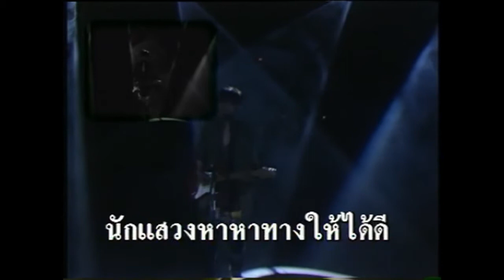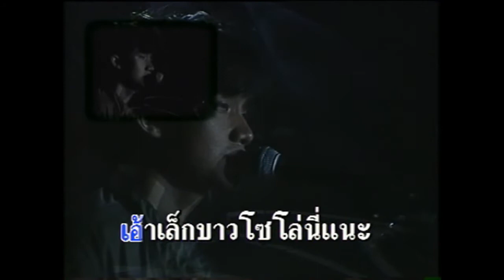พงษ์สิทธิ์ คำภีร์ - นักแสวงหา 【อัลบั้ม : เคียงข้าง-สร้างฝัน ชุดที่ 1】 (Music Video Karaoke)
เพลง : นักแสวงหา
ต้นฉบับจากอัลบั้ม : มาตามสัญญา (อัลบั้ม : พงษ์สิทธิ์ คำภีร์)
ศิลปิน : พงษ์สิทธิ์ คำภีร์
คำร้อง : พงษ์สิทธิ์ คำภีร์
ทำนอง : พงษ์สิทธิ์ คำภีร์
อัลบั้ม : รวมฮิต เคียงข้าง-สร้างฝัน ชุดที่ 1
Track : 13
ค่ายเพลง : รถไฟดนตรี
ปี : พ.ศ.2536

ฟังอัลบั้ม "รวมฮิต เคียงข้าง-สร้างฝัน ชุดที่ 1" แบบ Playlist ได้ที่ลิงก์นี้

【ความในใจ】

     "ปลายปี พ.ศ.2533 เด็กหนุ่มแต่งกายซอมซ่อคนหนึ่ง เข้ามาหาที่บริษัท หน้าตาเซื่องซึม แต่นัยน์ตาแฝงประกายกล้า ประเภทไม่ยอมคน แม้จะมีเงินอยู่ในกระเป๋าแค่ 4 บาทก็ตาม เดโมเทปที่นำมาเสนอ หงา คาราวาน บอกมาก่อนเลยว่า 'ไปมาแล้วทุกที่ แต่ไม่มีใครเอา!' ฟังดูรู้สึกแปลกใจ เพราะเพลงไม่เลวเลย แต่สิ่งที่น่าสนใจยิ่งคือ เสียงร้องที่กังวาน และทรงพลัง รถไฟดนตรีตัดสินใจปลูกเมล็ดพืชเล็กๆ นี้ ลงบนดินแห่งศรัทธาของประชาชน ท่ามกลางความเป็นห่วงของผู้หวังดี และเสียงเยาะหยันของผู้คนรอบข้าง เราเริ่มต้นด้วยความยากลำบาก ขอเล่นที่ไหนก็ไม่มีใครเอา ไปพ่วงกับใครเขาก็ไม่ยอมรับ แต่คำภีร์ก็มิได้ท้อถอย ตัดสินใจเล่นตามงานเล็กงานน้อย ทั้งใกล้และไกล โดยบริษัทสนับสนุนเงินก้อนหนึ่ง ในทุกงานที่เล่น ไม่ว่าจะได้เงินหรือไม่ก็ตาม จากเมล็ดพืชเล็กๆ คำภีร์เริ่มเติบโตเป็นต้นไม้ใหญ่อย่างรวดเร็วด้วยดินดี ศรัทธาของหนุ่มสาวรุ่นใหม่เทให้คำภีร์อย่างเต็มเปี่ยม หนทางสวยงามราวกับปูด้วยกลีบกุหลาบ ความคิดความฝันทุกอย่างเป็นจริงขึ้น ชนิดที่ไม่มีใครคาดฝันมาก่อน 3 ปีที่ตกลงร่วมงานกันตามสัญญา ครบวาระลงในเดือนธันวาคม พ.ศ.2536 อัลบั้ม 'เคียงข้าง-สร้างฝัน' นี้ เป็นอนุสรณ์ของความสำเร็จ ความงดงามที่เกิดขึ้น คำภีร์จะต้องเติบโตต่อไป สิ่งดีๆ ในชีวิตยังรออยู่ข้างหน้าอีกมากมาย"

.รถไฟดนตรี

【นักดนตรี | จากอัลบั้ม "มาตามสัญญา"】
ร้องนำ/กีตาร์โปร่ง/กีตาร์ไฟฟ้า/ฮาร์โมนิก้า/ประสานเสียง : พงษ์สิทธิ์ คำภีร์
กลอง : อุดร ทีนะกุล
เบส/กีตาร์โปร่ง : ยุทธ์ดนัย มั่งนิมิตร
คีย์บอร์ด/เปียโน : อุทัยวุฒิ เหมือนทอง
ริทึ่มกีตาร์ : Jack Barry (แจ็ค แบรี่)
แบนโจ : เล็ก คาราบาว (ปรีชา ชนะภัย)

(Intro)

เสียงรถไฟกับเสียงใจที่สั่นตามเสียง
คนเต็มคันเต็มตู้รถไฟรวมทั้งเขา
แสวงหาหนทางอยากไป ไป ไป ให้ถึง
เผชิญโชค ผจญภัยตามทางรถไฟไปส่ง

* เพราะยังเป็นหนุ่มจะงอมืองอเท้ารอคอยทนไม่ไหว
จึงต้องไปเป็นหนุ่มนักแสวงหาหาทางให้ได้ดี
ในดวงตามีแต่ความหวัง ทุกๆคนต่างมีความหวัง
จึงมีความหวังเต็มคันรถไฟหัวใจเบ่งบาน

** เมื่อรถไฟเงียบเสียงจอดลงปลายทาง
ชีวิตเราข้างหน้าชั่งเต็มด้วยความหมาย
เผชิญโชด ผจญภัยตามทางรถไฟไปส่ง

(Solo)

(Outro)